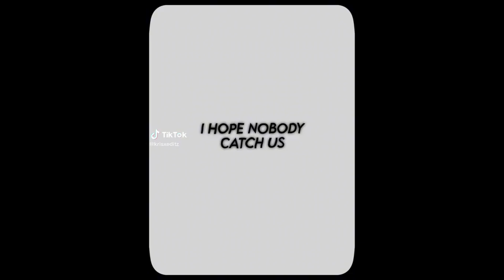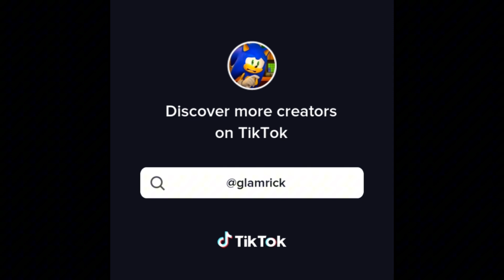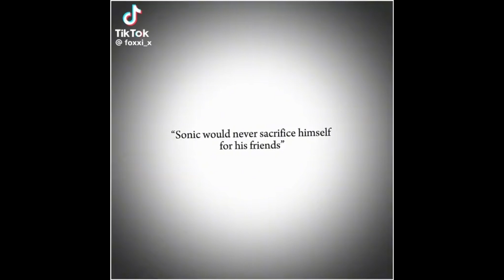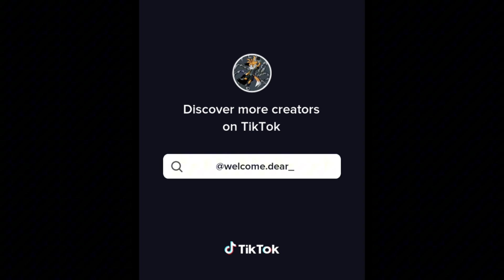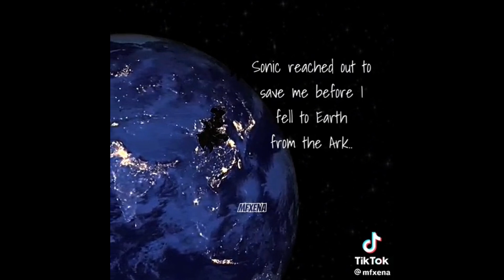Sonic the Hedgehog (and Co) edits part 3